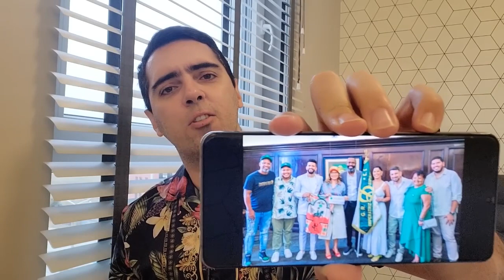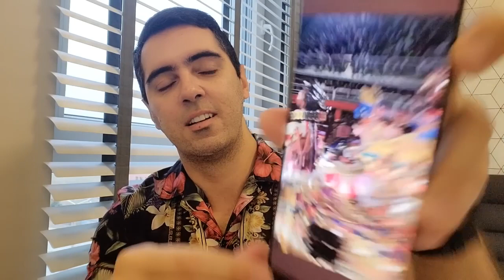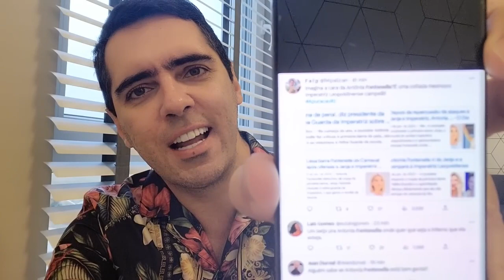ANTONIA FONTENELLE TENTA HUMILHAR JANJA E É MASSACRADA!! ESCOLA DE JANJA É CAMPEÃ DO CARNAVAL!!!